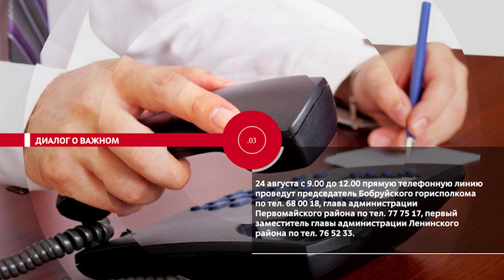НОВОСТИ ЭПИЗОДЫ 21 08 2024